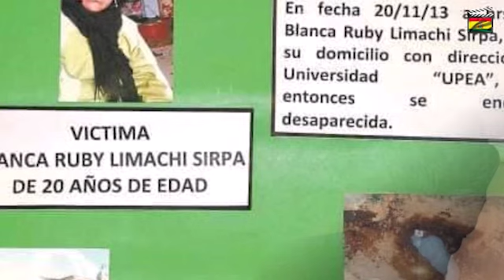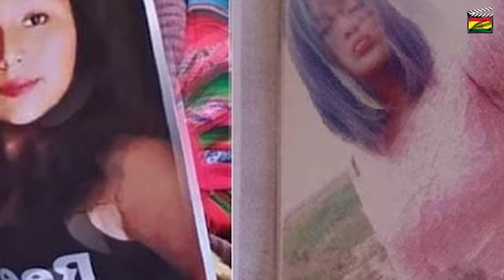Galindo pide comisión de excepción frente a la corrupción Judicial después del caso Richard Choque